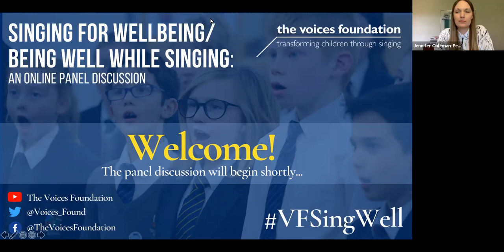Singing for wellbeing / being well while singing: An online panel discussion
Join us as we make the case for singing and music making as a priority and provide some guidance, ideas and inspiration for how it can be done safely in schools this Autumn.

Many thanks to our panellists:

John Cameron has over 40 years’ experience in both social care and education, having recently retired from the NSPCC as head of child protection operations, including the lead for Childline UK and the Society’s Child Trafficking Advice Service. He now works as a safeguarding consultant, working with national and international organisations developing, evaluating and quality assuring safeguarding practices.

John was awarded an OBE in 2016 for his services to child protection.

Deborah Annetts is Chief Executive of the Incorporated Society of Musicians (ISM). The ISM is the UK’s fastest-growing professional body for musicians, with over 10,000 members working across the globe in all music sectors and genres. It represents the interests of educators teaching at all levels as well as performers and composers. Leading the ISM’s campaigning and advocacy function, Deborah and the ISM have been working tirelessly to ensure the survival of the music industry despite the dual threats of COVID-19 and Brexit.

Deborah was named on BBC Woman’s Hour Power List: Top 40 in 2018.

Professor Martin Ashley PhD is editor-in-chief of ABCD Choral Singing Research, the peer-reviewed research journal of the Association of British Choral Directors, having retired from his position as Head of Research in the Faculty of Education at Edge Hill University in 2013. He trained originally as a middle school music teacher before moving into university work. Whilst at the University of the West of England in Bristol he designed and led a 3+1 route of degree + PGCE in primary education for teachers wishing to specialise in music and the performing arts.

A post-doctoral fellowship awarded by the Arts and Humanities Research Council allowed him to develop a longstanding interest in the impact of boys’ understanding of voice on their musical learning.  Since writing the book ‘How High Should Boys Sing?’ he has published widely on the topic of male singing during early adolescence. He has subsequently worked in collaboration with a paediatric specialist and phoniatrician on the timing of puberty and voice change and remains as consultant editor for OUP’s Emerging Voices series of cambiata vocal arrangements. His most recent book was ‘Singing in the Lower Secondary School’ in the OUP music education series.  He remains an enthusiastic advocate of approaches to music education that draw on the work of Zoltan Kodaly.

Clair Mills is Headteacher of Eastfield Academy in Northampton. At Eastfield they are committed to creating an inclusive culture where all children will be challenged in their thinking to achieve the best of their abilities and are enthusiastic to become lifelong learners. Eastfield is part of the David Ross Education Trust and is a good and rapidly improving school where everyone has the opportunity to succeed. They have been working with the Voices Foundation as part of our Singing Schools programme.